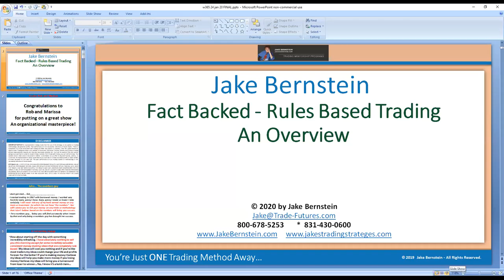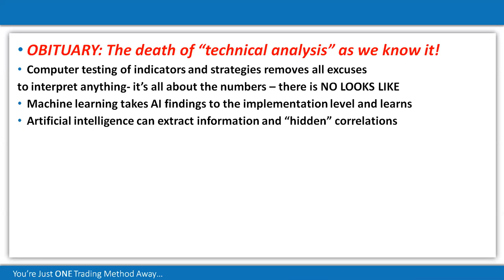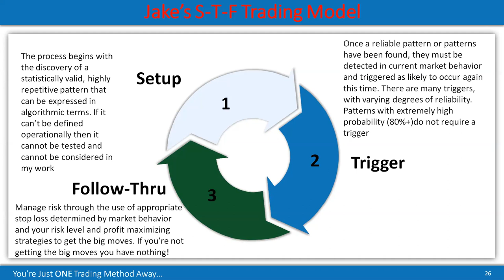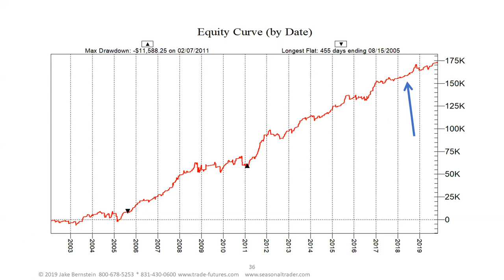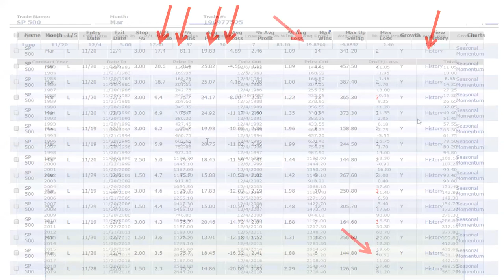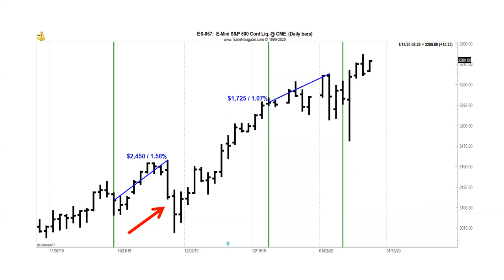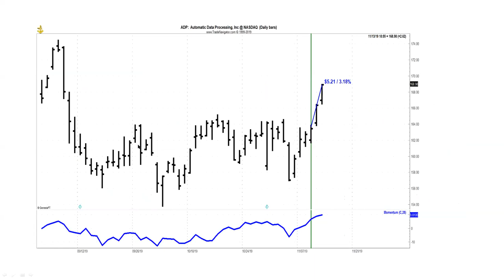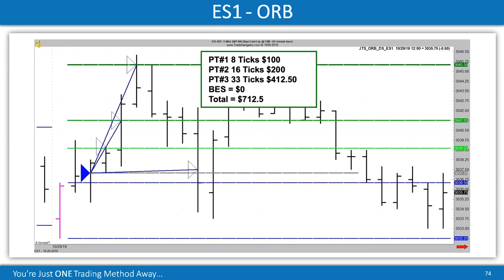Synergy Traders #10.1: Fact Backed Rules Based Trading with Jake Bernstein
"Fact Backed Rules Based Trading" with Jake Bernstein of Trade-Futures.com was recorded on January 31st, 2020 as part of the "Synergy Traders #10, Day 1: Top 2020 Trading Strategies" event, hosted by TradeOutLoud and TimingResearch.